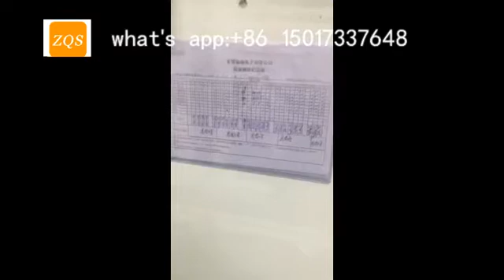Automatic 2 heads terminal crimping machine with connector housing inserting